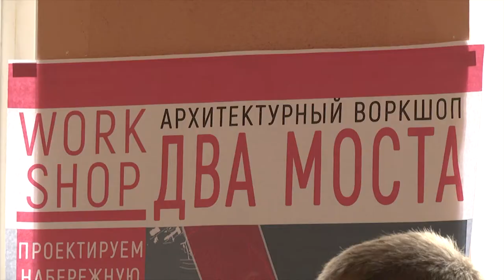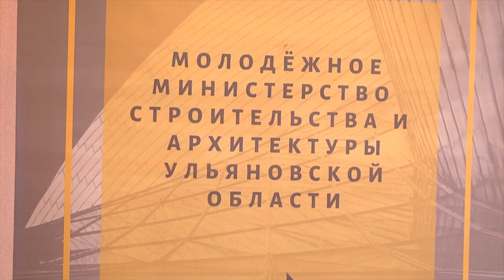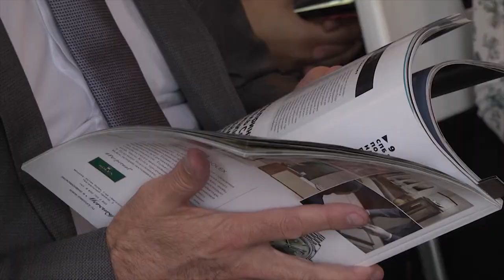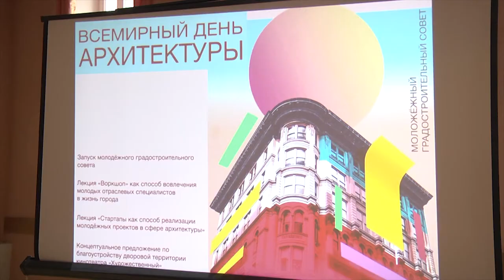Маяк поставить, мусор убрать. Молодые архитекторы намерены изменить облик Ульяновска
За 3 месяца плодотворной работы они создали градостроительный совет, наметили цели и поставили задачи. Речь идет о молодежном министерстве строительства и архитектуры, которое объединяет студентов и выпускников-архитекторов. Накануне, в честь профессионального праздника, молодые и амбиционные презентовали губернатору Сергею Морозову пять своих проектов.